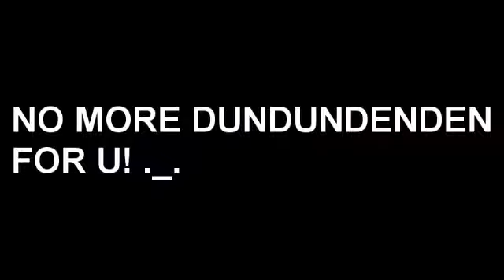[REMAKE] {{BFDIA 5c] {Pencil} [Of Course you press it!] {Sparta Hyper V2 Remix] {ft. Ruby}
Remake of dragonslayer9941's old remix

Freestyles: Dragonslayer9941
Source: BFDIA 5c - By @BFDI
Base: Hyper V2 - By Teh93rdSpartan